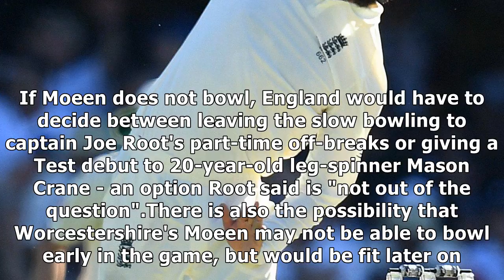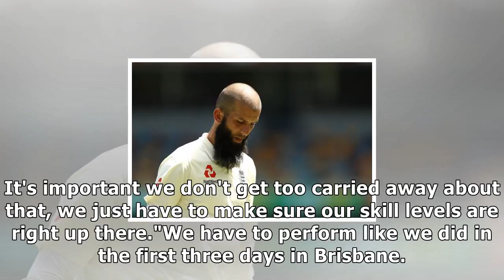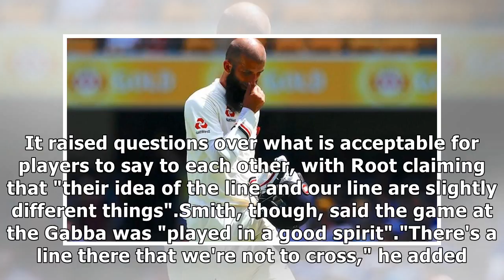Ashes: england's moeen ali may not be able to bowl in adelaide test